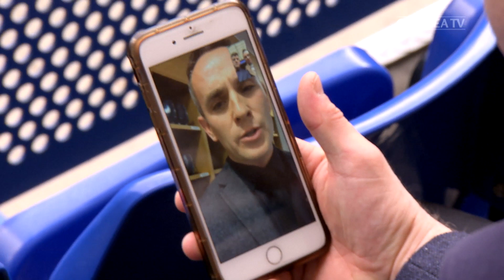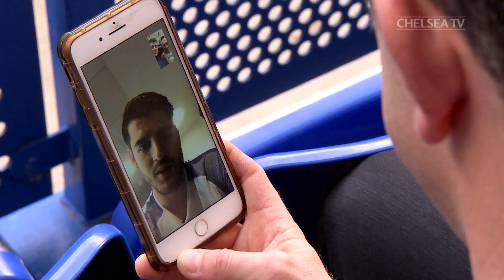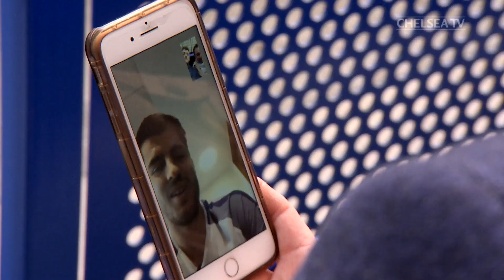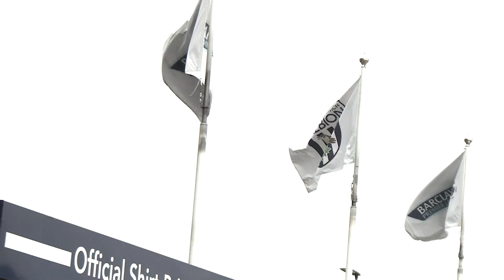Surprise First Team Player FaceTime on Chelsea Re-seen!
A Chelsea first team player joins us on the show, plus Bakayoko's new hair, Under 17 World Cup winners, Jody Morris shows his boys how it's done and a look ahead to West Brom.